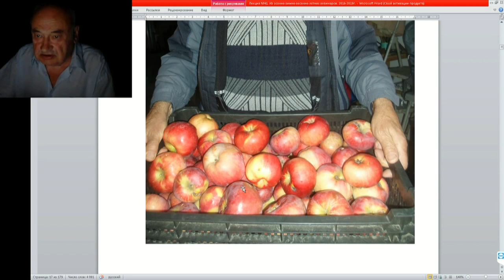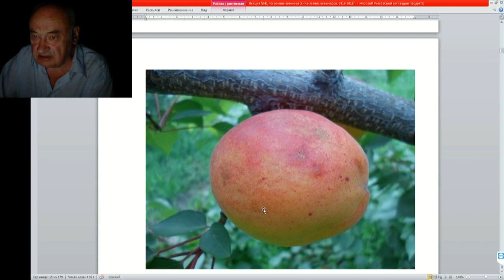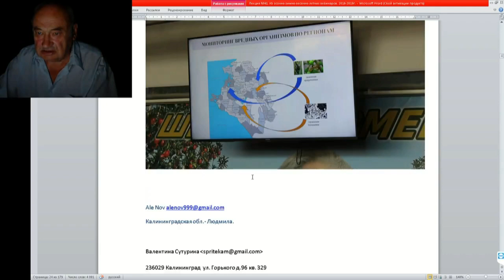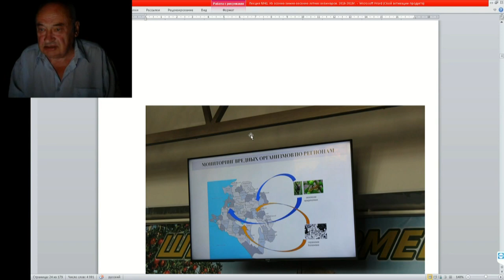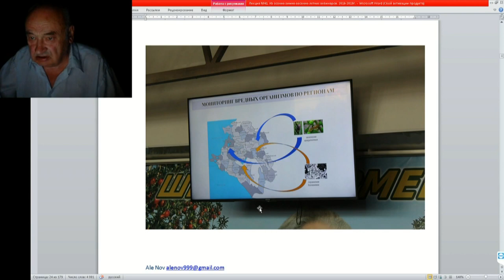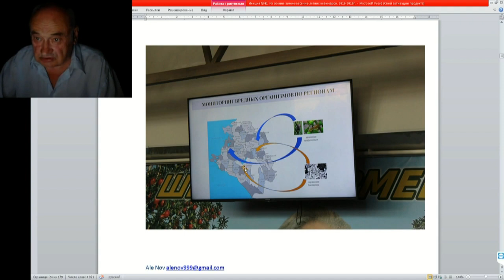41 ч 03 Что самое ценное и полезное в яблоке